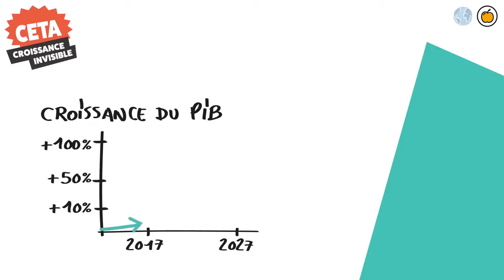CETA comprendre une imposture